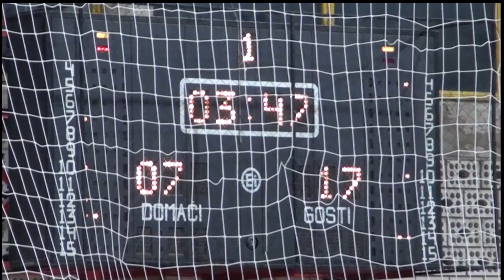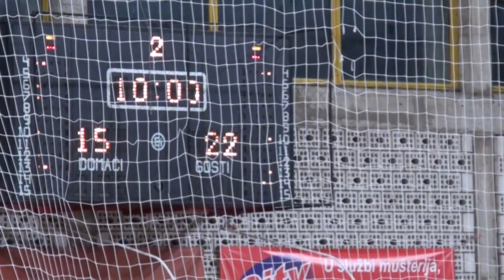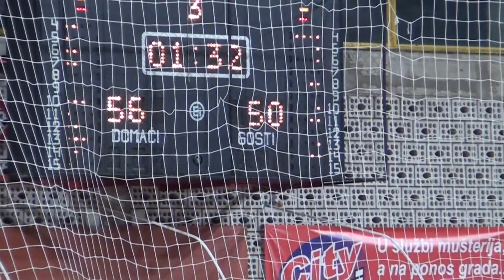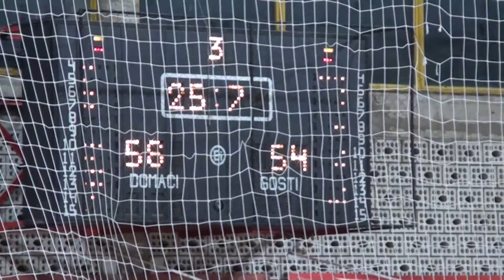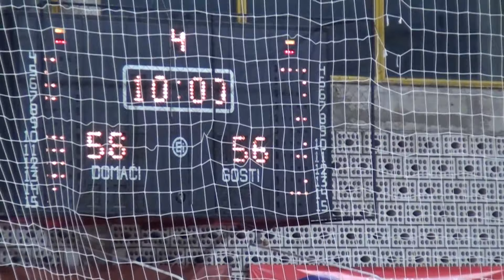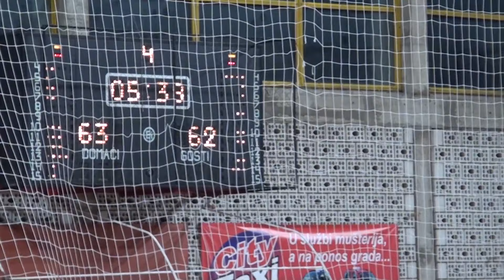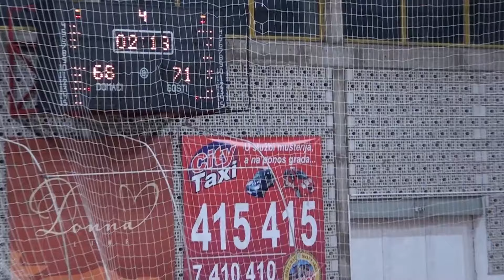KK "Panteri" - KK "Jablanica" 75:81 (07.10.2020)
Kup Radivoja Koraća
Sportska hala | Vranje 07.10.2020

Copyright: SPORTJUG
Zabranjeno svako kopiranje video i/ili audio snimaka i postavljanje na
druge kanale!

Pogledajte i nase ostale snimke.